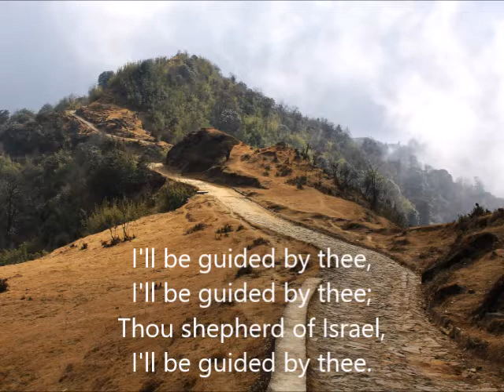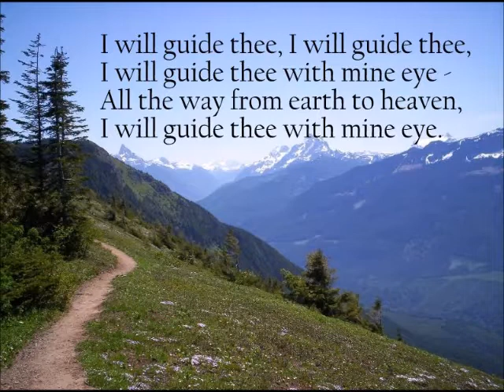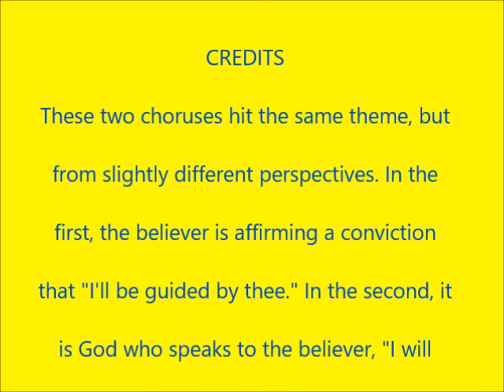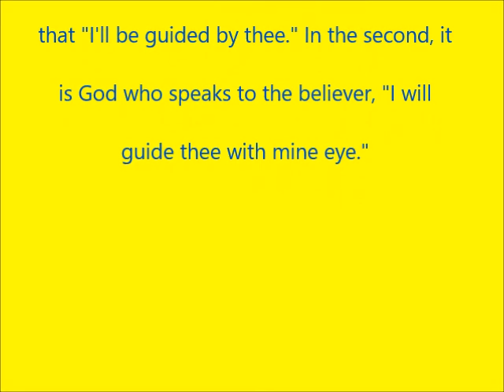I'LL BE GUIDED BY THEE: Salvation Army Choruses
I've featured two choruses coming at the matter of divine guidance and direction from differing perspectives. In one, the point-of-view is that of the individual believer affirming "I'll be guided by Thee." In the other, the point-of-view is that of God Himself, who pledges, "I will guide thee with mine eye." Both are valid and biblical, and both are choruses I've sung many times in Salvation Army meetings.